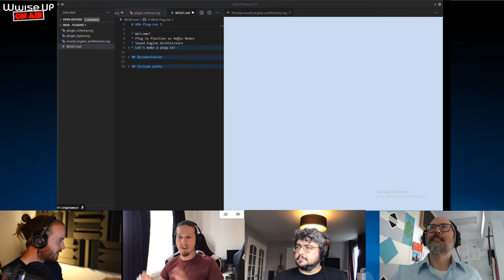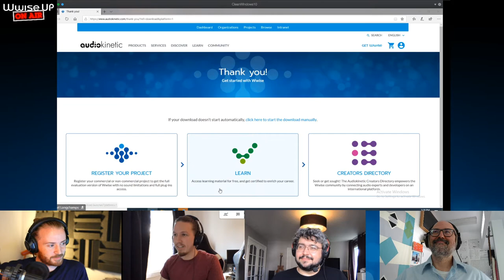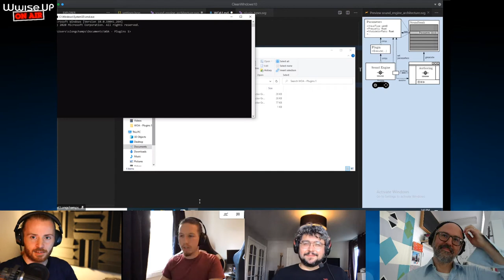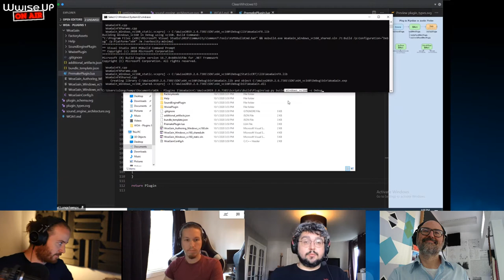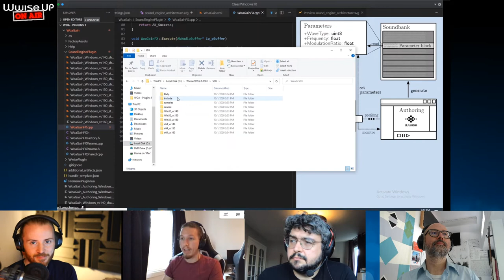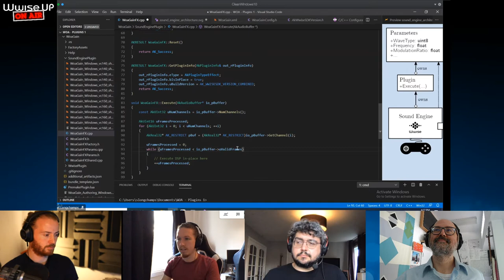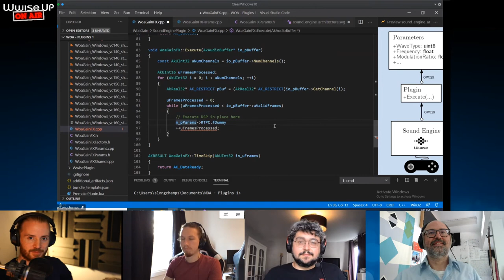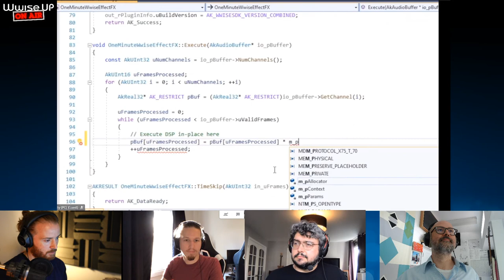Wwise Up On Air - Hands On | Creating a Plug-In for Wwise Part 1: Environment Setup & First Plug-In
Join us this month on Wwise Up On Air as we go hands-on to create a Wwise Plug-In from scratch while talking through Plug-in components, establishing the programming environment, and beginning from the provided Wwise Plug-In template.

Want to find more examples of Wwise plugins?
- Go to your "Wwise installation"/SDK/samples/Plugins folder.

What solution to open with Visual Studio:
vc140 - Visual Studio 2015
vs150 - Visual Studio 2017
vs160 - Visual Studio 2019

Timestamps
00:00 Waiting to go live...
09:31 Introduction
09:54 Presentation of Guests
22:56 Overview of steps
24:05 Plug-in Pipeline as Audio Nodes
31:00 Plug-in Pipeline Overview
37:45 Installing Wwise
44:45 Using the Development Tools
51:16 The wp.py File
52:25 Creating a New Plugin
53:35 Python
1:00:18 PremakePlugin.lua
1:02:25 Creating a Solution / Premake
1:13:24 Overview of Solution
1:18:25 Properties of the Plugin
1:21:32 What is a CPP and H file?
1:33:00 Execute Function
1:44:42 Creating the DSP code
1:55:31 Building
1:56:31 Testing the Plugin
2:02:59 One Minute Wwise
2:07:22 Guest appearance (Megan & Joshua)